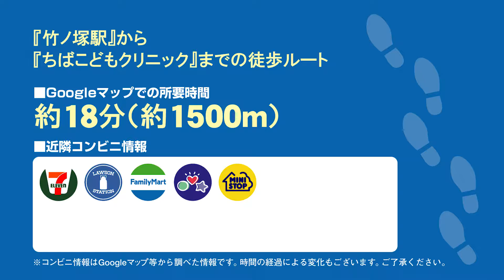ちばこどもクリニックの徒歩ルート（竹ノ塚駅・小児科）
◎CLINIC DATA
■医院名：ちばこどもクリニック（足立区・竹ノ塚駅）
■科目： ●小児科  ●内科  ●皮膚科
■所在地：足立区 東伊興 1-12-16
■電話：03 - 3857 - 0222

■情報提供：足立区ドクターズ（足立区の病院お医者さん口コミ情報サイト）